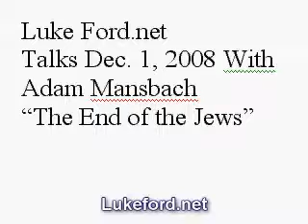Interview With Novelist Adam Mansbach VIII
The End of the Jews features grandfather-and-grandson graffiti bombing missions, a Czech girl passing for black in America, relatives betraying each other through novels, stoned Bar Mitzvah DJs forcing people to dance the hora to Eric B & Rakim's microphone fiend